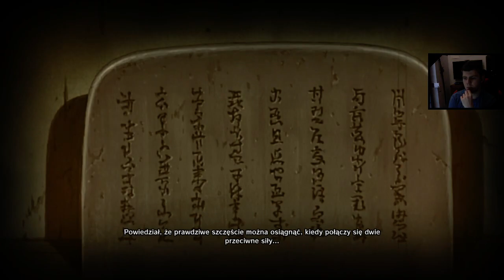Naruto Shippuden Ultimate Ninja Storm 4: STORY MODE - Tętno Madary #14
Zapraszam do oglądania #14 Odcinka z nowej gry Naruto Shippuden Ultimate Ninja Storm 4 na konsolę PS4.

Zaczynamy STORY MODE - Tętno Madary (Rikudo MODE) #14